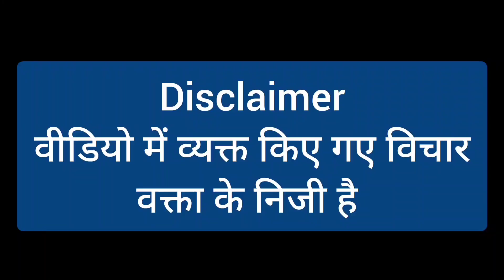Israel Palestine Conflict: अगर आप नबी ﷺ की उम्मत है तो फिलिस्तीन का साथ दीजिए: आरफा खानम